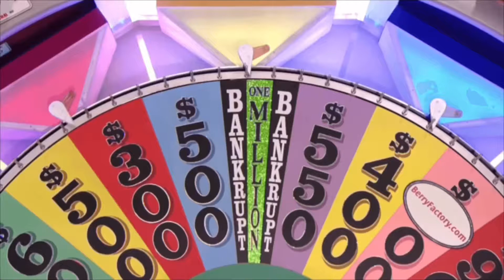The Adventures Of Shay And Vicky - Wheel Of Fortune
Shay hosts yet another television game show where Vicky is a contestant. The stakes are high, but the prize is a dream come true! Will Vicky have what it takes to bring home the bacon?